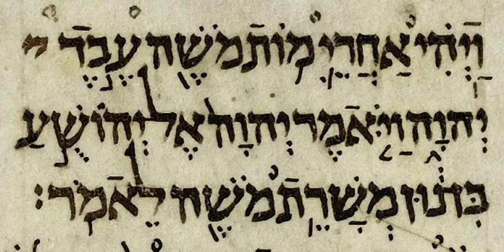Nevi'im | Wikipedia audio article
This is an audio version of the Wikipedia Article:
Nevi'im

00:00:33 1 Synopsis
00:01:19 1.1 Former Prophets
00:02:06 1.1.1 Joshua
00:03:06 1.1.2 Judges
00:03:45 1.1.3 Samuel
00:05:09 1.1.4 Kings
00:05:31 1.2 Latter Prophets
00:05:58 1.2.1 Isaiah
00:08:19 1.2.2 Jeremiah
00:10:33 1.2.3 Ezekiel
00:12:02 1.2.4 The Twelve
00:12:39 2 Liturgical use
00:13:00 2.1 Cantillation
00:14:20 2.2 Extraliturgical public reading
00:14:48 3 Aramaic translation
00:15:44 4 See also

- Socrates

SUMMARY
Nevi'im (; Hebrew: נְבִיאִים‬ Nəḇî'îm, lit. "spokespersons", "Prophets") is the second main division of the Hebrew Bible (the Tanakh), between the Torah (instruction) and Ketuvim (writings). The Nevi'im are divided into two groups. The Former Prophets (Hebrew: נביאים ראשונים‬ Nevi'im Rishonim) consists of the narrative books of Joshua, Judges, Samuel and Kings; while the Latter Prophets (Hebrew: נביאים אחרונים‬ Nevi'im Aharonim) include the books of Isaiah, Jeremiah, Ezekiel and The Twelve minor prophets.